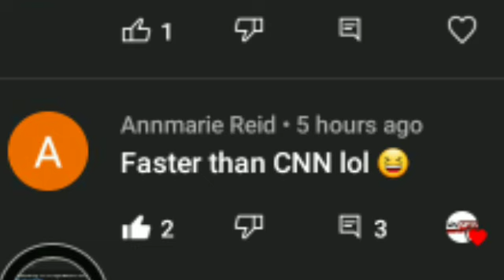Mùrder & K!ll€D Found Sligoville/ Sh0@t in 2 Leg Southside /OrangeBay Cr@sh/Spring Mount Happenings